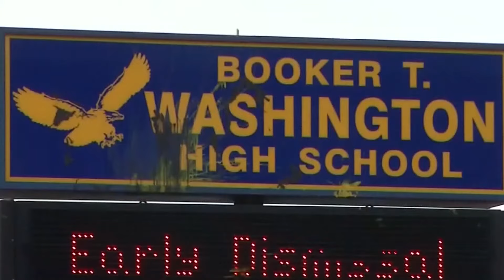'Million-dollar teacher cheating scandal' in Houston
Five people including three school employees have been arrested for engaging in organized crime.